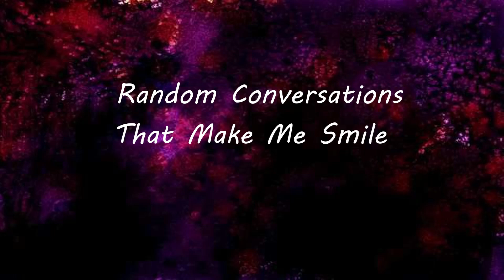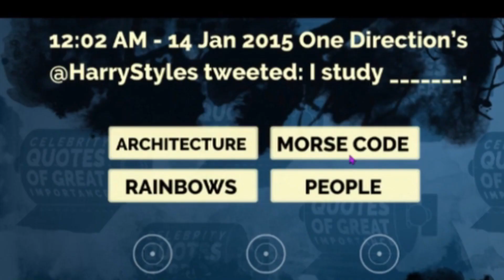Random Conversations That Make Me Smile 3